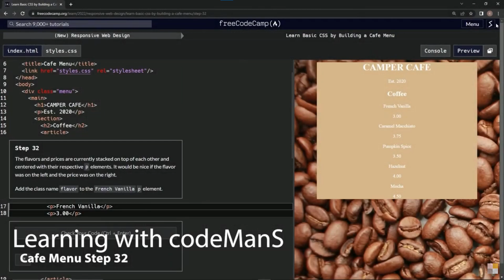Cafe Menu Playlist Cover